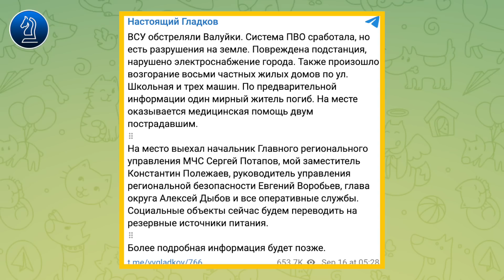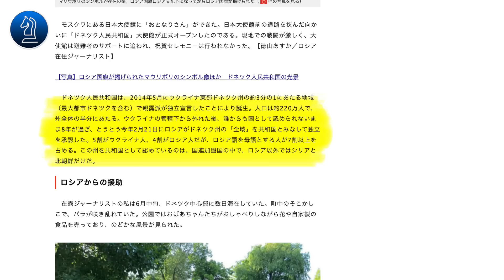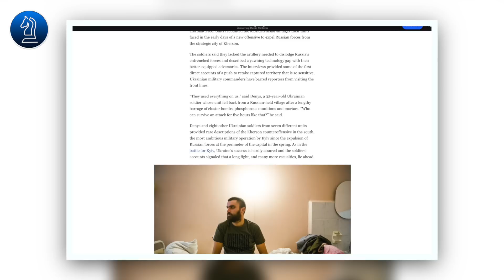Nga và Ukraine ai sẽ buông tay trước? || Bàn Cờ Thế Sự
Nga và Ukraine ai sẽ buông tay trước?

kính thưa quý vị, hiện có 2 cuộc phản công trên 2 nơi khác nhau. Lực lượng vũ trang Ukraine phản công trên quân sự, và các nước G7 phản công trên mặt trận kinh tế. Tuy nhiên, cả 2 cuộc phản công này đều khiến chính họ phải chịu tổn thất nặng nề. Cái được chẳng bõ cho cái mất.